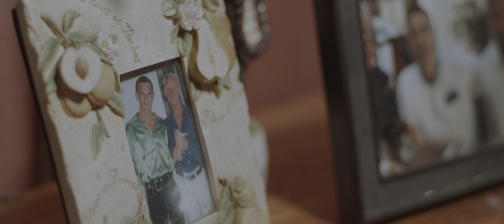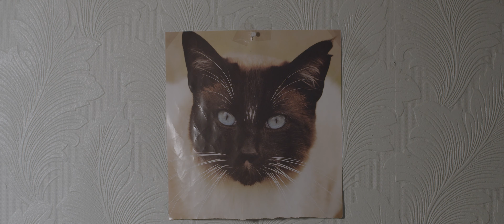Our customer John talks about living in one of our Elderly Independent Living schemes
John moved into the property in 2012 with his pet cat. He says he is the happiest he has ever been living in his flat in Birmingham.